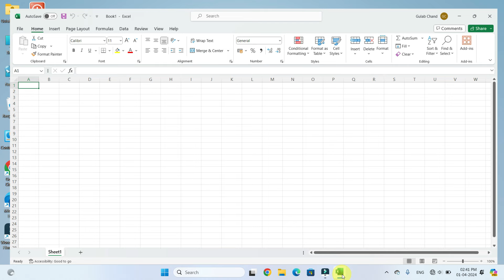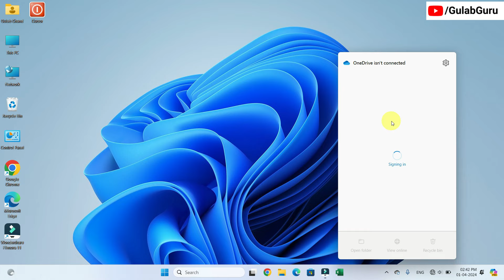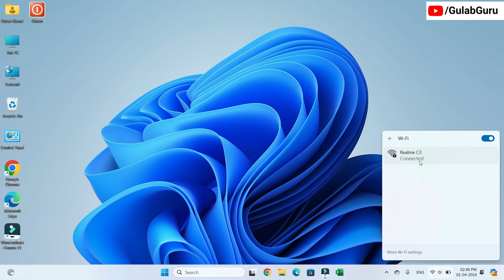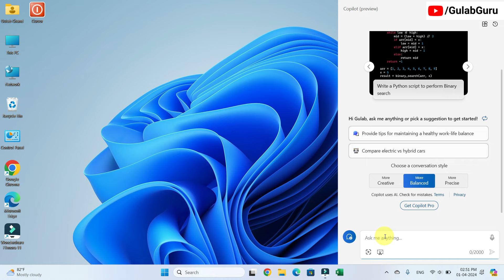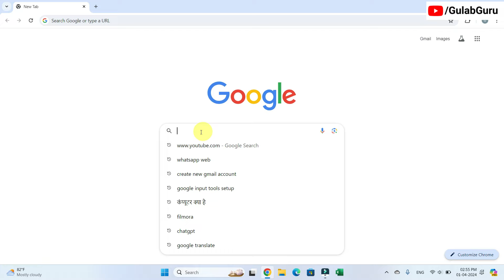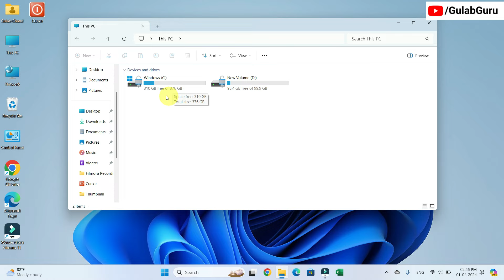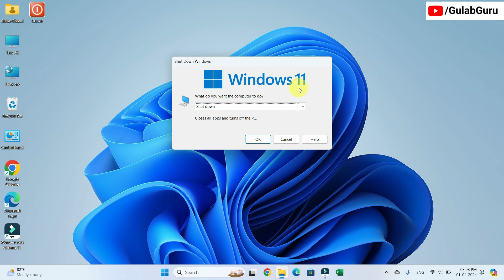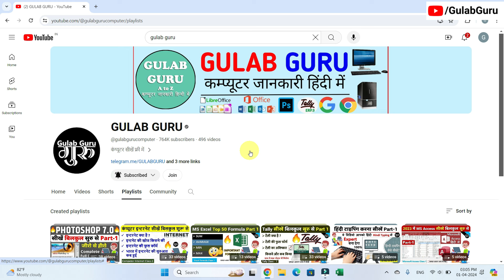लैपटॉप कैसे चलायें | laptop kaise chalate hain | laptop kaise chalayen | How to use laptop in hindi